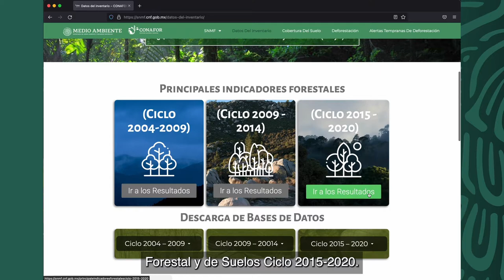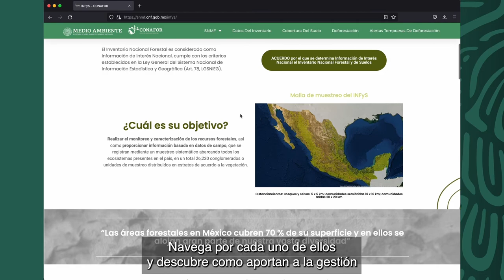Inventario Nacional Forestal y de Suelos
El Inventario Nacional Forestal y de Suelos (INFyS) es un instrumento de la política forestal, de alcance nacional que proporciona información integral, actualizada y periódica sobre la ubicación, cantidad, características, dinámica y calidad de los recursos forestales y asociados a estos (Art. 7-Fracc. XXXII, LGDFS).